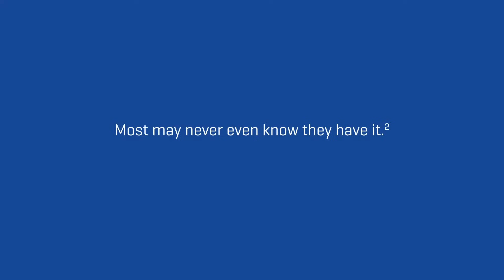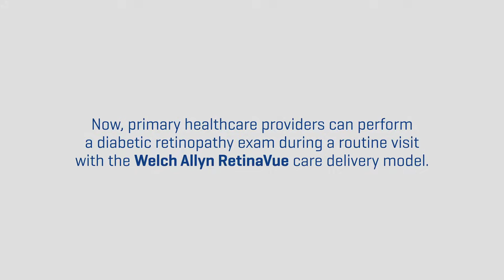Vision for All: The Welch Allyn RetinaVue care delivery model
Watch Monica’s story of losing her vision after diabetic retinopathy was detected too late. Discover how the technology in the WELCH ALLYN RETINAVUE care delivery model makes diabetic retinal exams simple and affordable in primary care at Retinavue.com.

Rx Only: For safe and proper use of this device, please refer to Operating Manual

Baxter, Hillrom, RetinaVue and Welch Allyn are trademarks of Baxter International Inc. or its subsidiaries. US-FLC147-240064 (v1.0) 02/2024